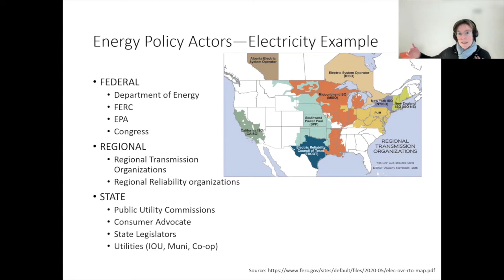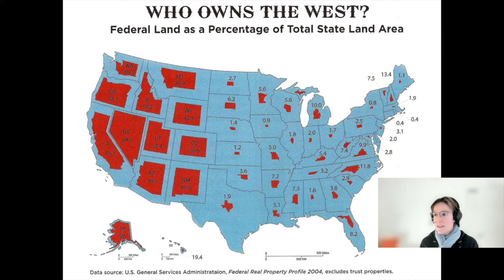Energy 101: Energy Policy (Week 4 Video 3)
In the final video of the Irving Institute's winter 2022 Energy 101 series, Dr. Megan Litwhiler talks with Elizabeth Wilson, Director of the Irving Institute and Professor of Environmental Studies at Dartmouth, about policy -- what is it, who makes it, and why is it important in just and sustainable energy systems?